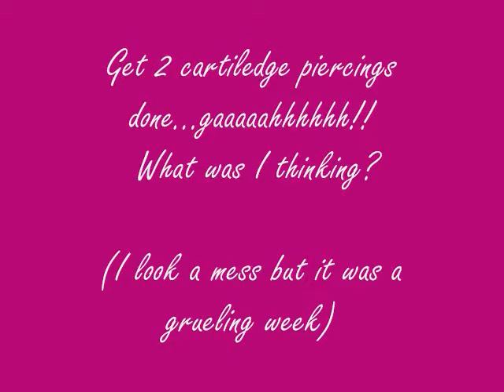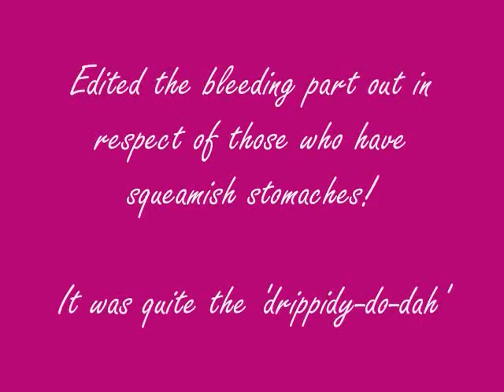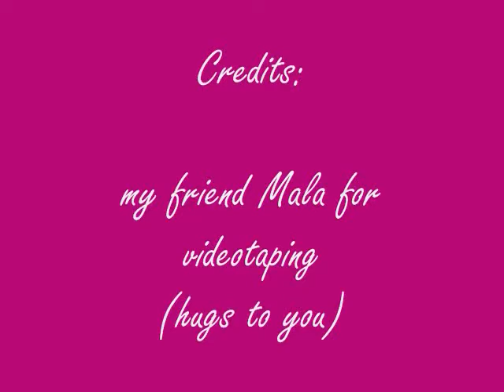Ear piercing or another hole in my head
This video is dedicated to my good friend who requested that I video tape the experience lol

I edited the gore out...pretty much muwhahahaha